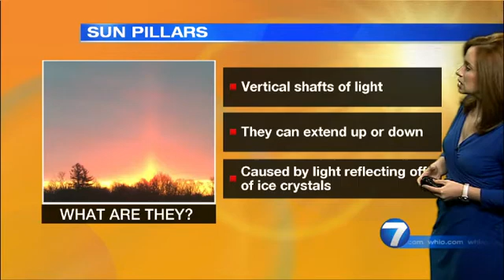What are Sun Pillars?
WHIO-TV Chief Meteorologist McCall Vrydaghs explains what causes vertical beams of light in the sky called Sun Pillars to form.